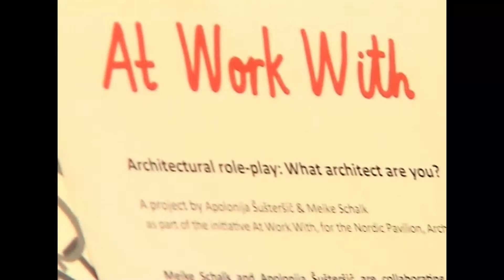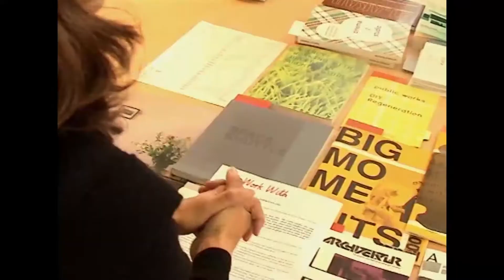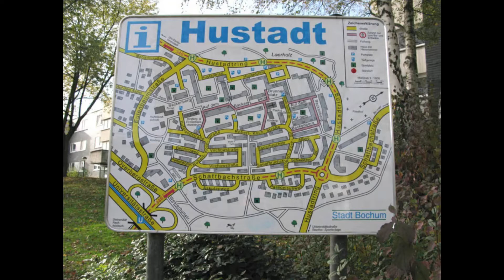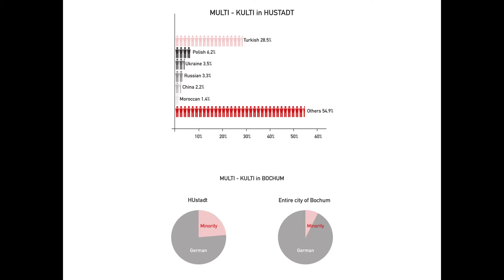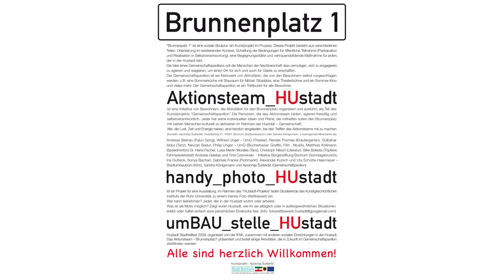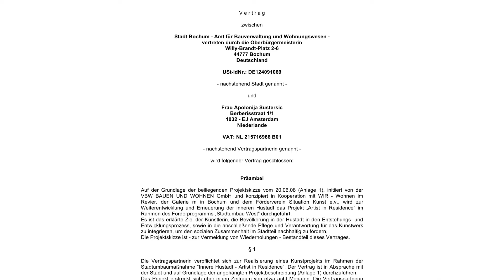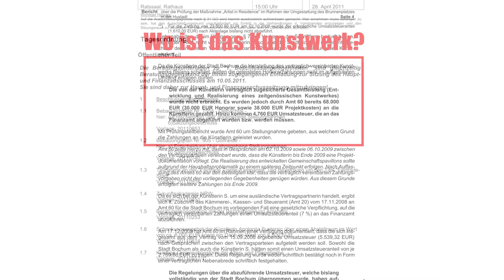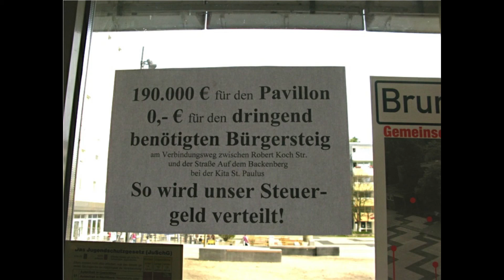arhitektura ≠ umetnost: Apolonija Šušteršič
serija predavanj in pogovorov, maj--junij in jesen 2014

Arhitekturo težko opredelimo kot zgolj umetniško ali zgolj tehnično prakso. Kot izhodišče programa arhitektura ≠ umetnost (si) zastavljamo vprašanje o arhitekturi kot umetnosti oziroma neumetnosti. S postavitvijo tega vprašanja stopamo v samo jedro problema arhitekturnega ustvarjanja oziroma pod vprašaj postavljamo samo definicijo arhitekture. Kako torej misliti arhitekturo danes? Na kakšen način arhitektura (če sploh) vstopa v polje umetnosti oziroma kako (če sploh) umetnost vstopa v polje arhitekture?

Apolonija Šušteršič: Pre-misliti arhitekturo
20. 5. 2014, ob 19.00, Muzej za arhitekturo in oblikovanje, Ljubljana

Mar ne bi morali ponovno premislili arhitekturo, njeno vlogo v sodobni družbi in njeno mesto v [Apolonija Šušteršič, Community Pavilion Hustadt, Bochum, 2011] našem vsakdanjem življenju? Zakaj ne razmišljati o arhitekturi kot o procesu, ne samo kot o končnem izdelku -- tj. objektu? Ali bi lahko potem ponovno oblikovati postopek, ki bi ustvaril prostor za konstruktivno spremembo? Predlagam, da se artikulirajo obstoječe teorije in metodologije za kritično interpretacijo in artikulacijo arhitekture v odnosu do aktualnih družbeno-političnih izzivov in vprašanj. V tem primeru moramo preučiti socialne vidike življenjskega okolja, ki se kažejo tako v umetnostnem kot tudi arhitekturnem kontekstu. Interdisciplinarni pristop k ustvarjanju prostora, ki oblikuje družbenoangažirano prakso naj združuje umetnost, arhitekturo in druge prostorske discipline.

Apolonija Šušteršič, umetnica in arhitektka, je diplomirala na Fakulteti za arhitekturo v Ljubljani (1992) in zaključila podiplomski študij umetnosti na amsterdamski Rijksakademie (1996). Med leti 2003--08 je bila profesorica umetnosti na Kolidžu za likovne umetnosti Kraljeve univerze v Stockholmu. V študijskem letu 2012/13 je bila nosilka oddelka za kiparstvo na Kraljevem kolidžu za umetnost v Londonu. Leta 2013 je zaključila doktorski študij na Univerzi v Lundu (Likovna akademija Malmö) na Švedskem. Razstavljala je na številnih samostojnih in skupinskih razstavah v Sloveniji in tujini, mdr. na Manifesti 2 (Luksemburg, 1998); 2. berlinskem bienalu (2001); Kiparskem bienalu v Muensterlandu; Arhitekturnem bienalu v Benetkah (nordijski pavilijon, 2010). Razvija umetniške, arhitekturne in participatorne projekte za javni prostor: Home Design Service (Casco Projects, Utrecht, 2001); Garden Service (z Meike Schalk, Edinburgh International Festival, 2007); SUNSETCINEMA (z Bik van der Pol, Luxembourg, 2007); Community Pavilion Hustadt (Bochum, 2011).

Program arhitektura ≠ umetnost organizira Društvo Igor Zabel za kulturo in teorijo v sodelovanju z Muzejem za arhitekturo in oblikovanje ter Moderno galerijo + Muzejem za sodobno umetnost Metelkova. Program podpira ERSTE sklad.